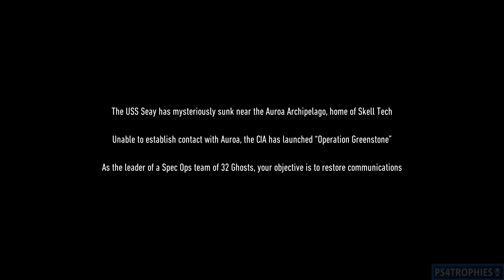First 40 Minutes of the Ghost Recon Breakpoint Campaign - Solo & Stealth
. The first 40 minutes of Ghost Recon Breakpoint. The intro, character creation and the entire tutorial mission and the town of Erewhon, your primary home base.

Face your deadliest enemy yet, The Wolves, former Ghosts who have betrayed their country. Led by the charismatic Colonel Cole D. Walker they have taken control of Auroa for an unknown purpose. Now in control of Auroa’s powerful drone technology The Wolves and their allies will hunt you mercilessly across Auroa.

The world of Auroa can be explored either solo or along side friends with Ghost Recon’s best in class seamless jump in jump out co-op. There are no restrictions on when teammates can join you and all progression is maintained across the squad.

Take on the Wolves in the main story or explore Auroa together to complete the many diverse side activities the open world has to offer.

Ghost Recon Breakpoint will also feature competitive PvP multiplayer where your squad can test their skill against other Ghosts in short high-action game modes.

In Ghost Recon Breakpoint your unique Ghost will be your persistent character across all game modes and activities. Whether you are playing in solo, co-op, or multiplayer everything you accomplish or earn will contribute to your character’s progression. All functional and cosmetic customization carries over allowing you to play your way.

★  This Game includes the following trophies  ★